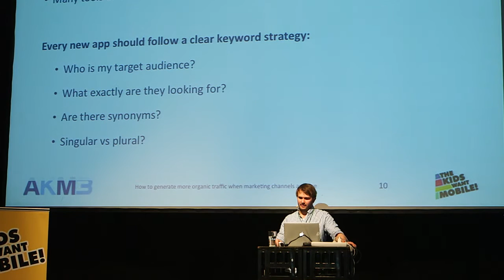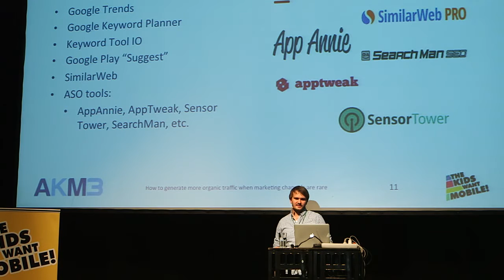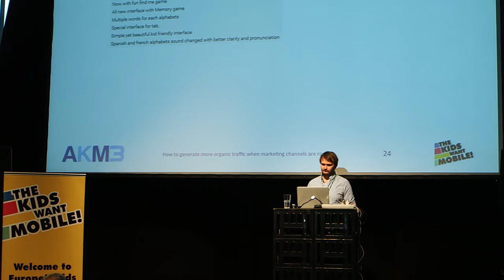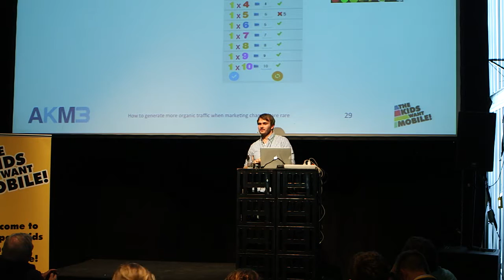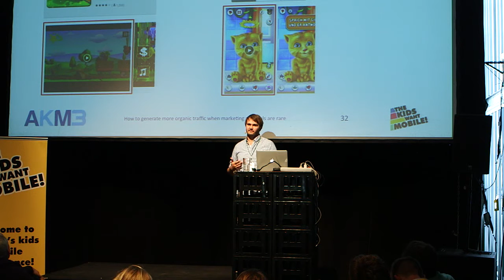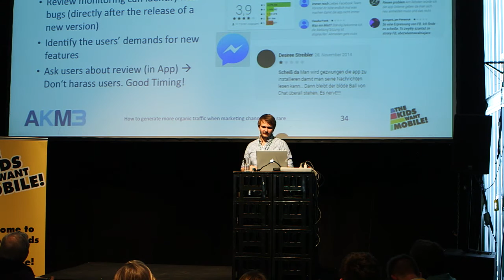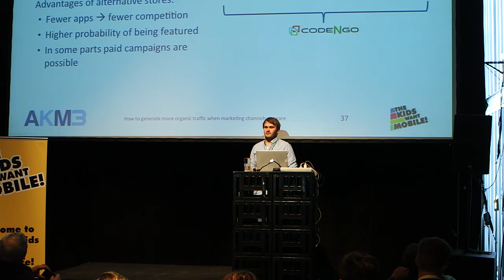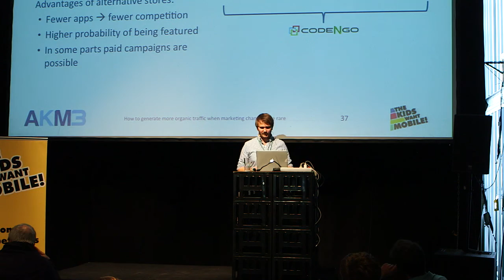Matthäus Michalik - Senior Consultant, AKM3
Insight App Store Optimization: How to generate more organic downloads when marketing channels are rare.

Matthäus Michalik is a senior consultant at AKM3 GmbH, a Berlin-based agency that advises companies on search engine optimization (SEO) strategies. Matthäus has developed strategies for large international brands, optimizing their websites to increase organic traffic, as well as App Store optimization.
His talk will be about why publishing an app does not automatically lead to success. Matthäus will tell you how to optimize your app for Google Play and Apple App Store to generate more downloads and achieve greater success. As part of his talk about the dos and don’ts of app store optimization, he will advise you on how to choose the right keywords and what to change to be better listed and more easily found in app stores.